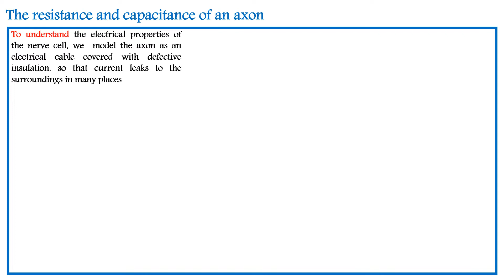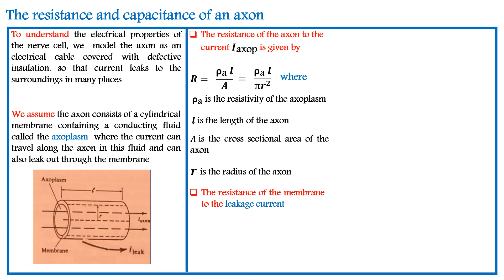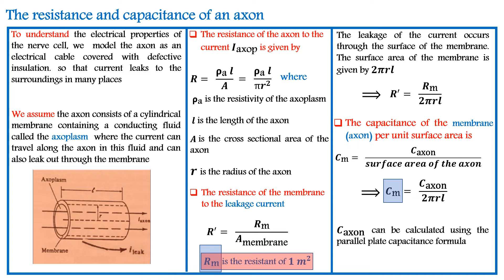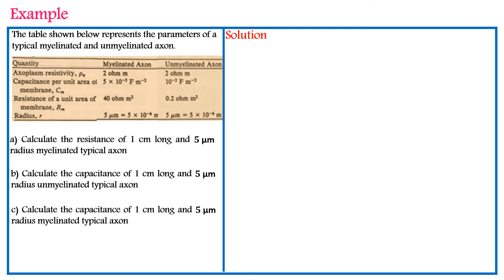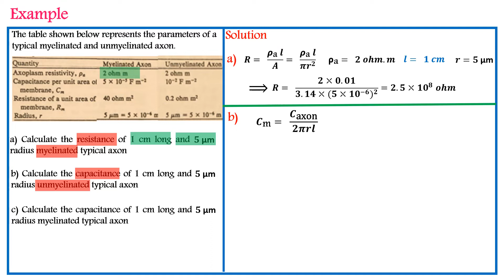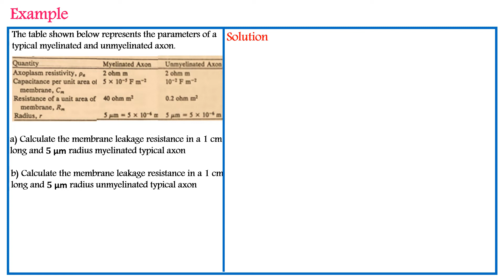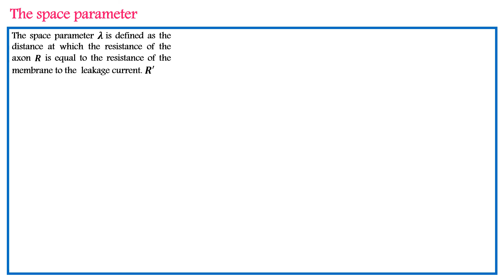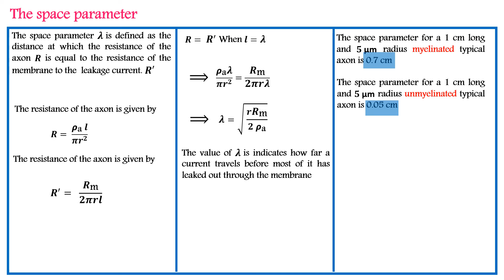Nerve Conduction-فيزياء 104 المحاضرة الخامسة عشرة الجزء الثالث